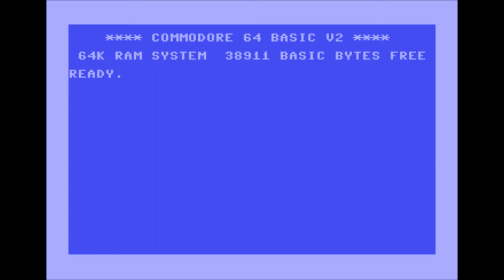COMMODORE 64 - VE LO RICORDATE?